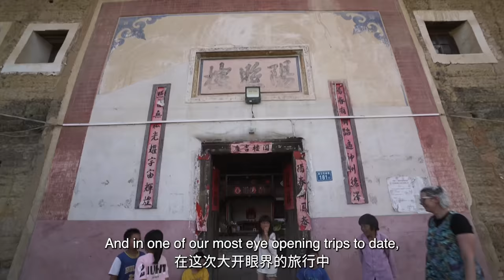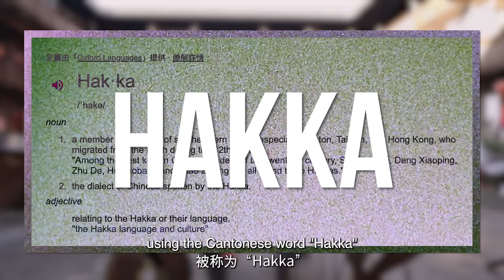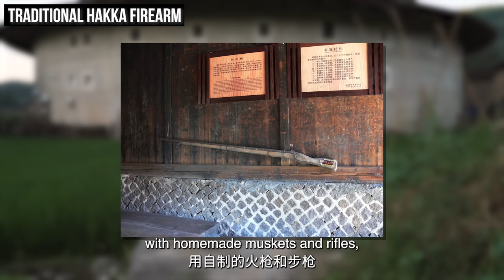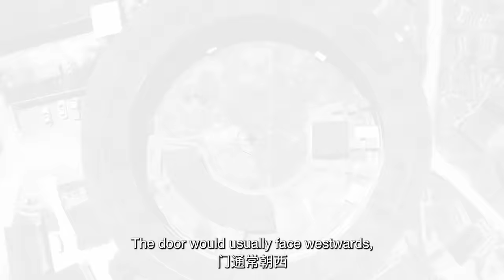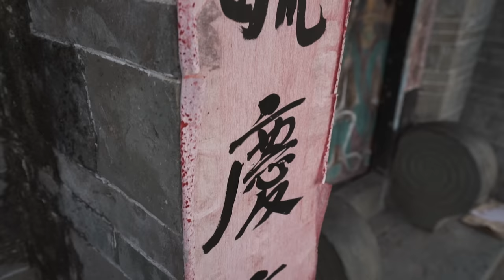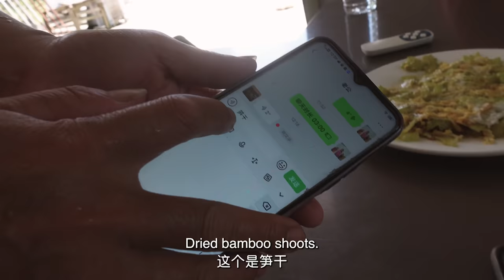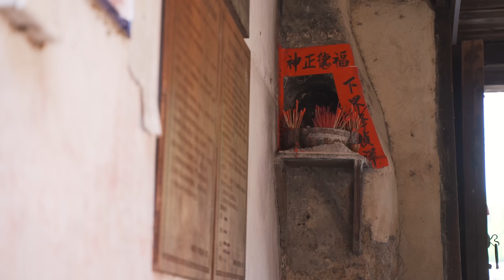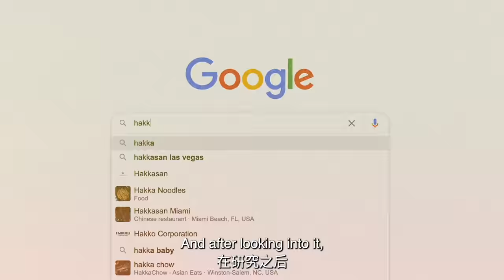China's Tulous: The TRUTH about Mulan's Family Home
In this video we delve deeper into the history of Fujian's famous 'Tulous', which are ancient Chinese fortresses built by the Hakka people.

We found this area of China so special and wanted to learn more about these incredible pieces of architecture. We speak to the the local Hakka people, as they know this area better than anyone and share with you more about their history, why they were built and how.

We also had the opportunity to stay in a Tulou and experience what life is like in one.

This trip was possible because of our friends at Laojia. You may remember we have stayed with them before in this video

If you want to stay at one of their amazing locations then here is the information...

- WeChat Official Account : LaojiaChina

Or go ahead and reach out directly in the following way:
- Wechat: welcometolaojia